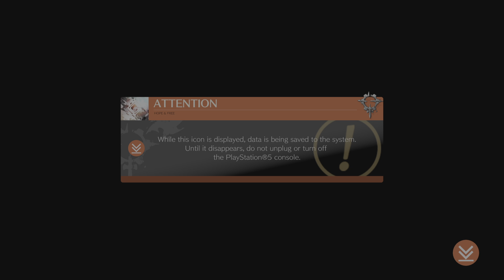Guilty Gear -Strive- Team of 3 Open Beta_20240728013804